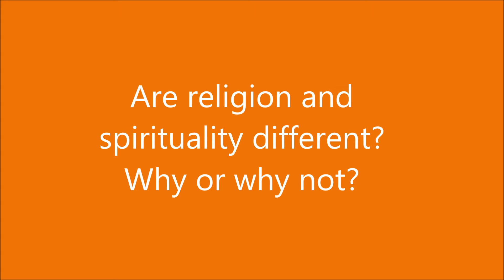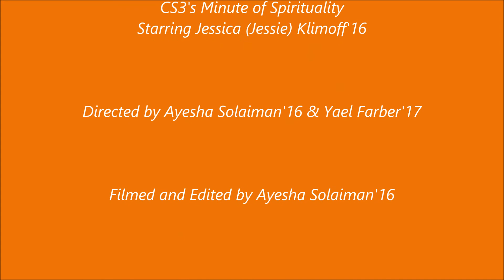CS3: Minute of Spirituality Starring Jessie Klimoff'16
Watch Jessica (Jessie) Klimoff'16 answer a question for Minute of Spirituality!